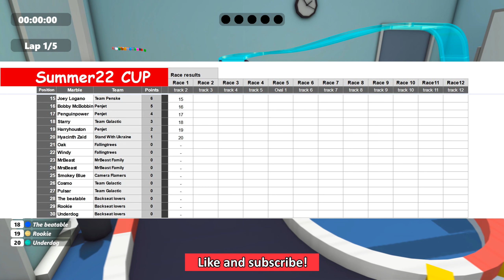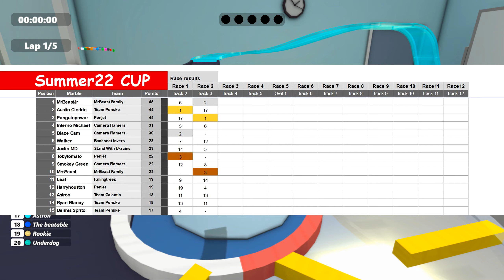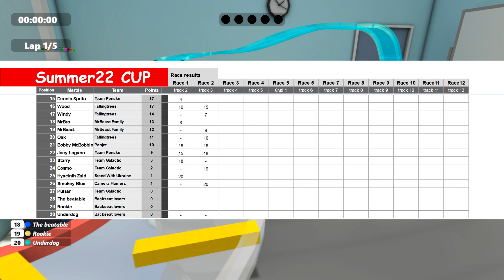Summer22 Cup Race 02 - Marble World Racing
Do you want to join races?

the next cup sign up is available:
Challenge22 CUP
have a comment on this video which will qualify you for the CUP. If you want a specific marble name or team just have it in your comment.